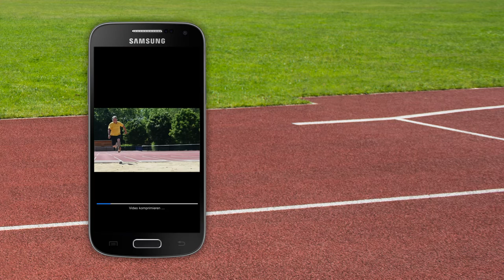Das habe ich beim Sport gelernt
„Bildung findet in der Schule statt“: Dieser Feststellung stimmt die große Mehrheit der Bevölkerung Nordrhein-Westfalens zu. Dass Menschen vom Sport profitieren, zum Beispiel in Gesundheit und der körperlichen und geistigen Fitness wird ebenfalls anerkannt. Aber dass im Sport gelernt wird, dass Sport bildet, fällt meistens erst auf Nachfrage auf.

Genau hier setzen der Landessportbund NRW und sein Kooperationspartner WestLotto mit der Kampagne „Das habe ich beim Sport gelernt“ an. Die Antworten der Befragten bestätigen: Sport leistet vielfache Beiträge zur Bildung. Er baut Eigenschaften wie Durchhaltevermögen, Verantwortlichkeit und Disziplin auf. Er entwickelt soziale Fähigkeiten. Ermöglicht, sich Kompetenzen über Führung oder Organisation anzueignen. Die Liste ist lang. Das Erlernte im Sport hilft darüber hinaus, Aufgaben im Leben und im Beruf besser zu bewältigen. Der Vorteil: Sport erreicht alle Altersgruppen und findet in jeder Altersstufe statt.